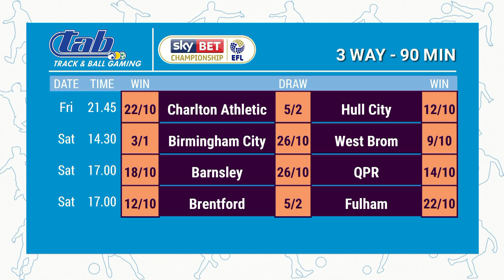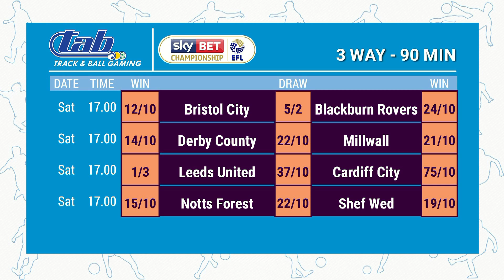Budgies Best Bets and Exotics 20191212